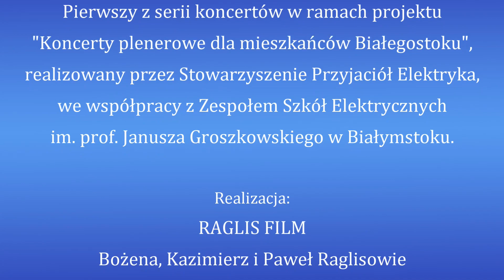Bad - Młodzieżowa Orkiestra Dęta ZSE w Białymstoku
Młodzieżowa Orkiestra Dęta Zespołu Szkół Elektrycznych w Białymstoku
Dyrygent: Leszek Szymczukiewicz
Michael Jackson - "Bad", aranż. Dallas C. Burke

Pierwszy z serii koncertów w ramach projektu "Koncerty plenerowe dla mieszkańców Białegostoku", realizowany przez Stowarzyszenie Przyjaciół Elektryka, we współpracy z Zespołem Szkół Elektrycznych im. prof. Janusza Groszkowskiego w Białymstoku.
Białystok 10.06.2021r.